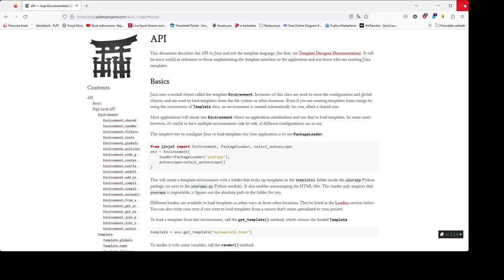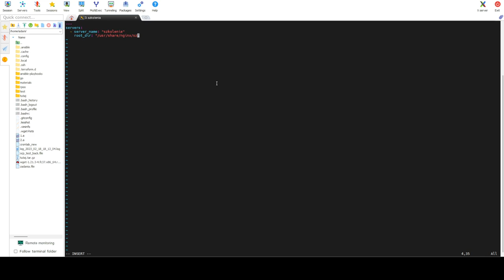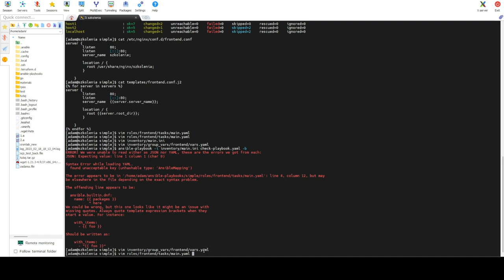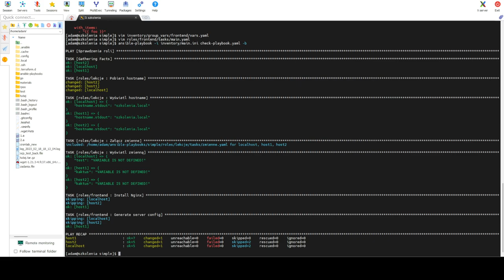E4 - Ansible group_vars inventory, templates, jinja2, tworzenie pliku konfiguracyjnego z szablonu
Nowy kurs DevOps. Poznaj tajemnice procesów CI/CD oraz co to jest IaC. Naucz się automatyzować działania administracyjne w systemach prtzy pomocy Ansible.